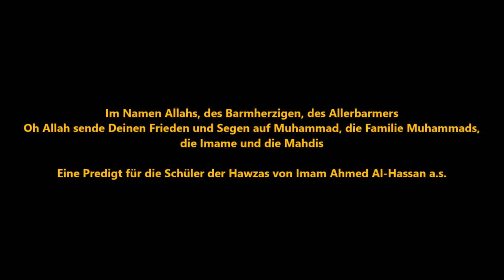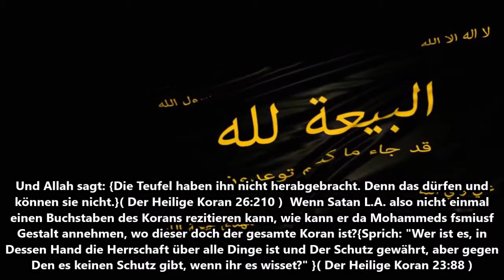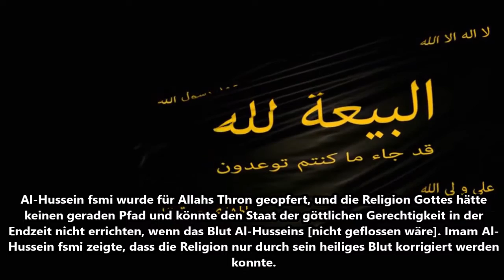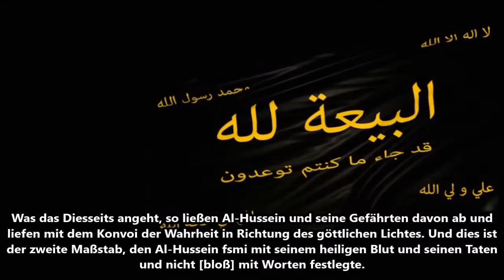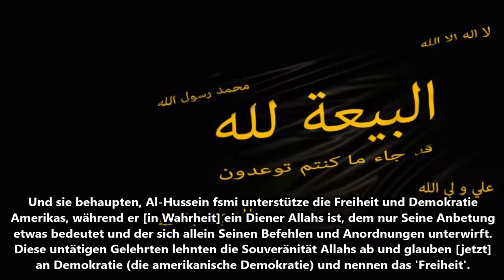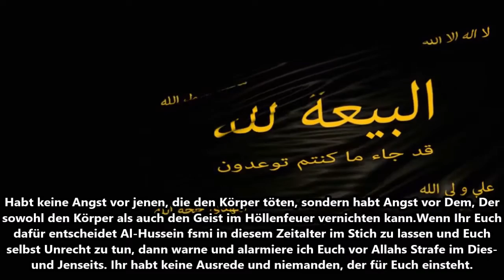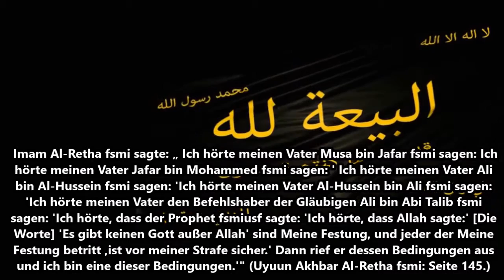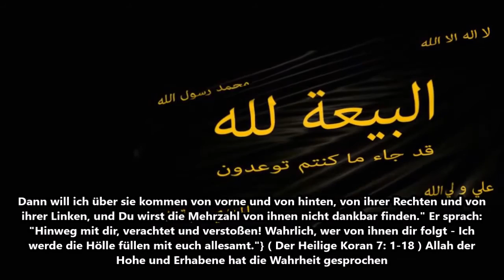Eine Predigt für die Schüler der Hawzas